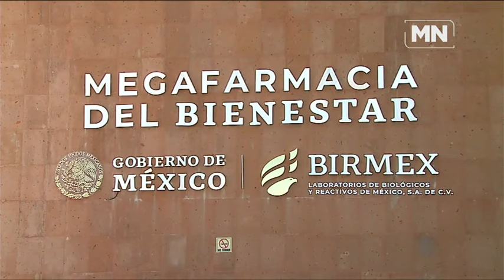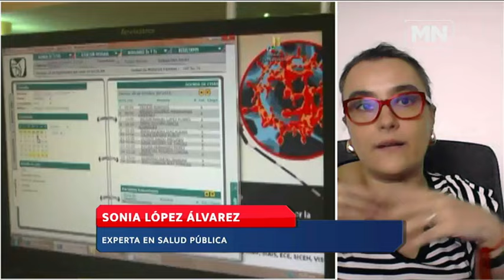Tras la pandemia se perdió esperanza de vida en México y eso es muy grave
El sistema de salud en México carece de planeación, en este sexenio además el gobierno rompió todo el sistema de abasto que se requería revisar, pero no consideró reemplazarlo. Aunado a esto, existe un subejercicio y el dinero se reintegra a Hacienda, en tanto la megafarmacia no está funcionado de acuerdo con lo planeado, dijeron Sonia López y Nicolás Licona en mesa de debate con Alberto García